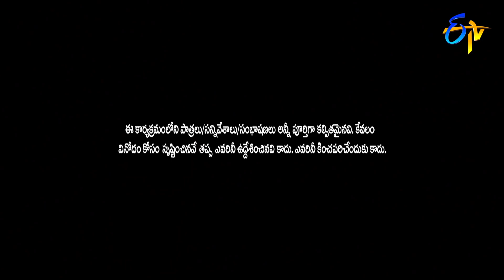Chalaki Chanti & Sunami Sudhakar Performance | Jabardasth | 27th May 2021 | ETV Telugu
Chalaki Chanti & Sunami Sudhakar's team take the stage with a funny skit of laziness concept and create fun with their humorous performance.